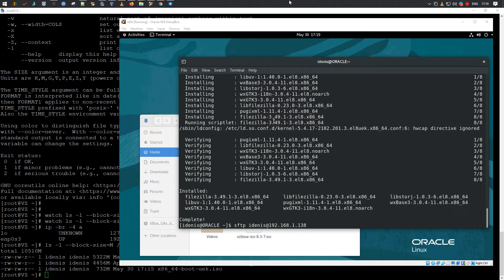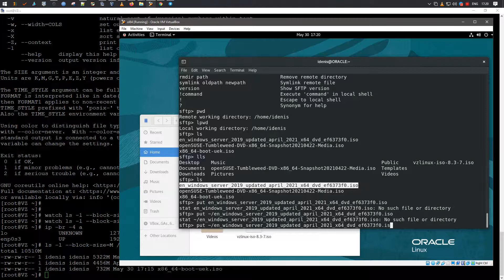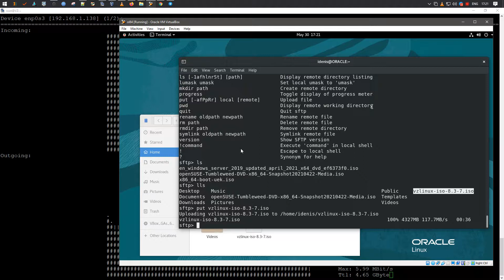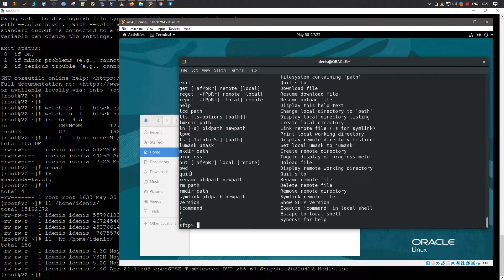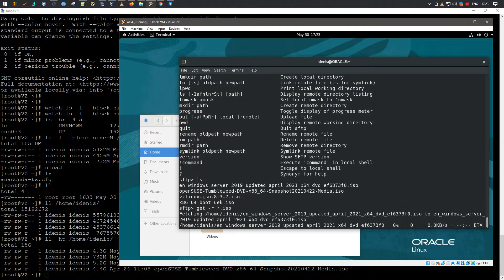Копирование файлов по сети (sftp)